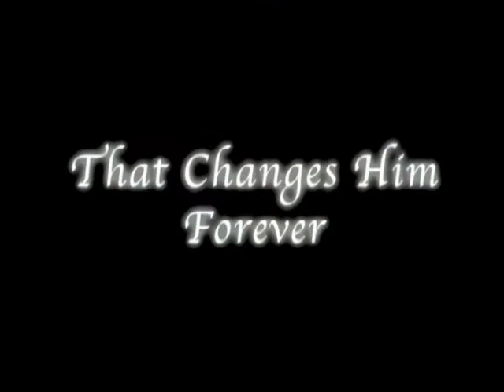Please Teacher Onizuka trailer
A parody mashup of the anime series "Great Teacher Onizuka" and "Please Teacher".